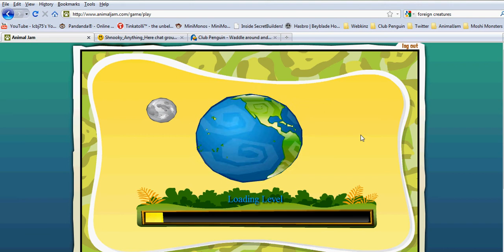RANDOM FARTiNG PANDAS iN YOUR LiFE!